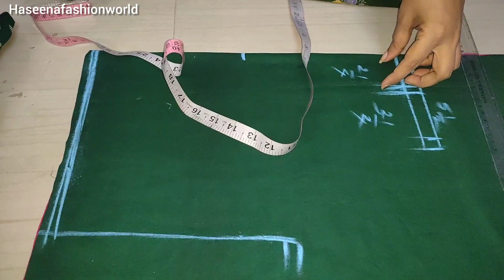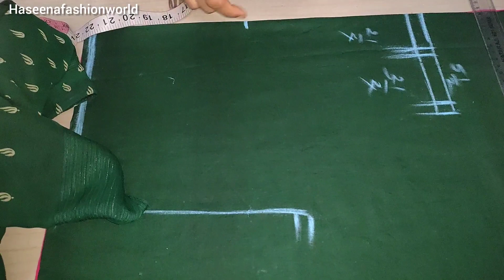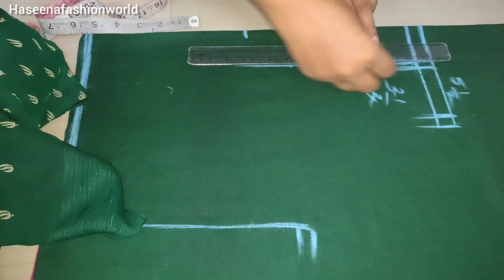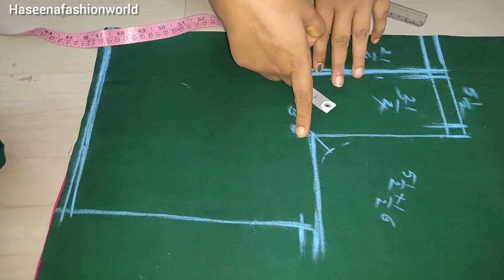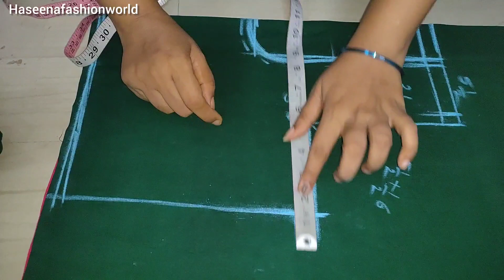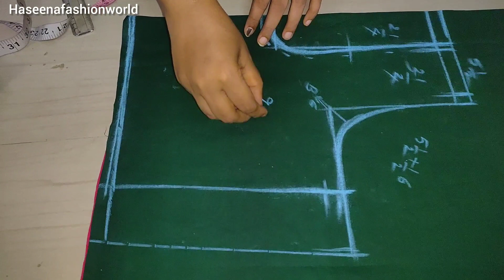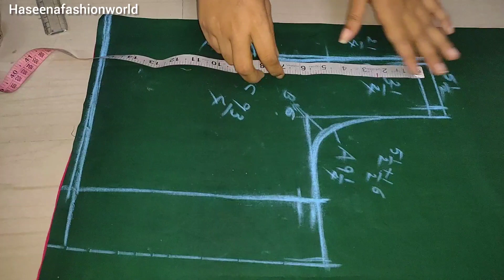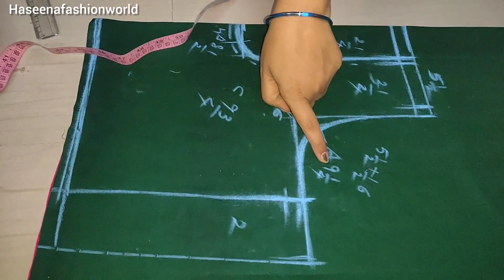part -(1) 38 సైజు perfect బ్లౌజ్ కటింగ్ Back part ✂️💯